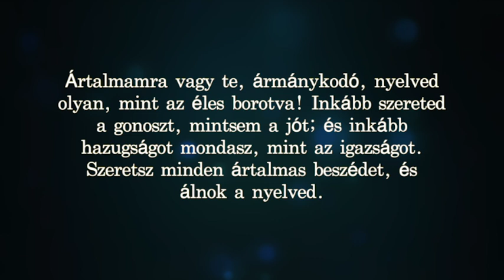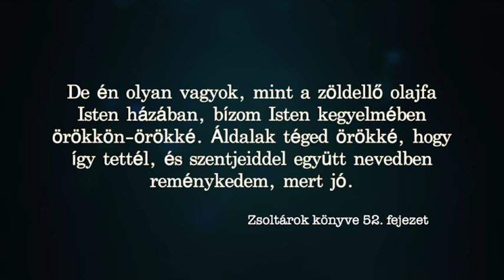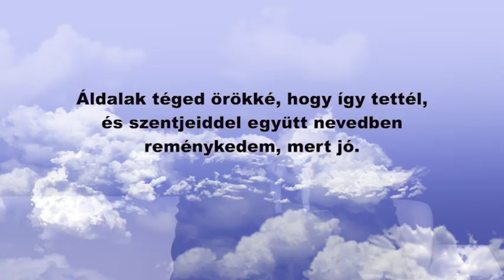Zsoltár Cserbik Jánossal - 52. Zsoltár